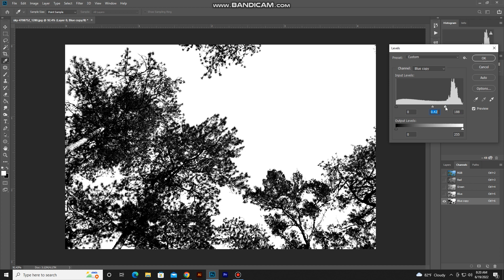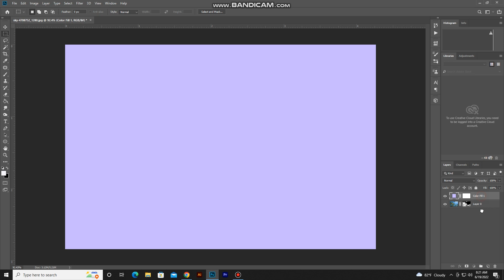Complex Image Background Remove in 2 Minutes | Photoshop | graphllly 93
Complex Image Background Remove in 2 Minutes in Photoshop